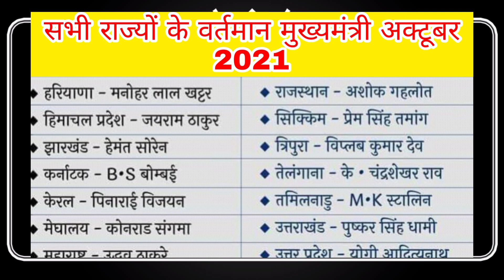🔥GK सभी राज्यों के ताजा मुख्यमंत्री अक्टूबर 2021 || Current Affairs || All State Chief Minister